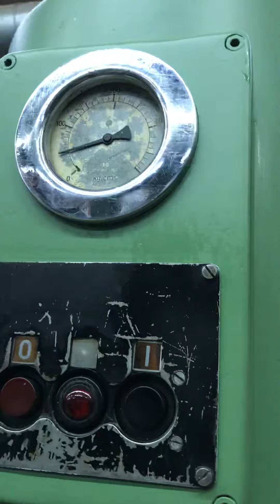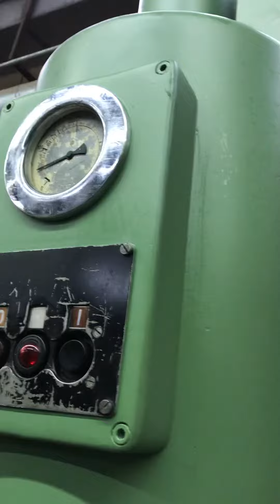ID21035 APN Hydraulikpresse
-Presskraft Stößel 15.000 kg
-Aufspanntisch 500 x 440 mm
-Einlegehöhe max. 855 mm
-Ausladung 250 mm
-max Hub 440 mm
-max Vorschubgeschwindigkeit 28 mm/sec
-Rückzugsgeschwindigkeit 75 mm/sec
-Pressdruck Einstellung einstellbares Überdruckventil
-Einhand Bedienung